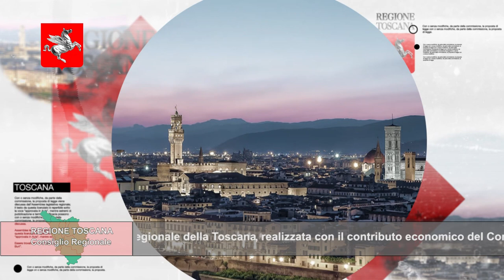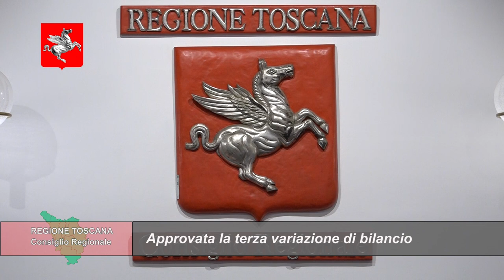TELETRURIA Cronache&Commenti Puntata 43 del 2-12-2023